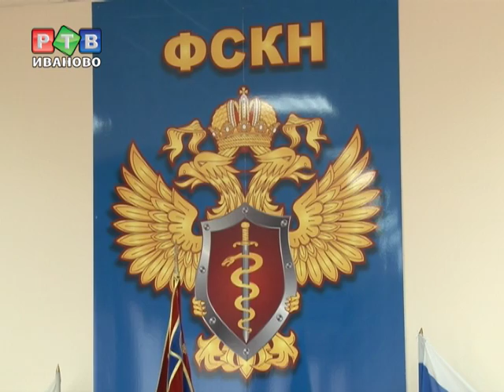Уже 11 лет они ищут наркотики